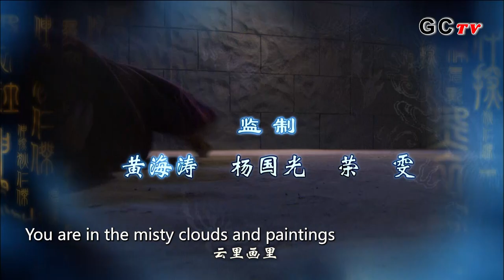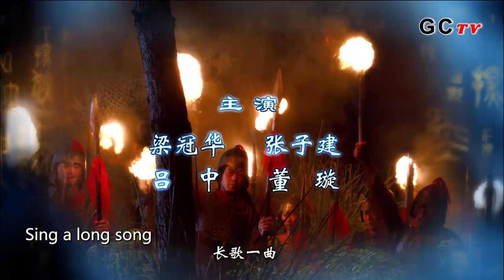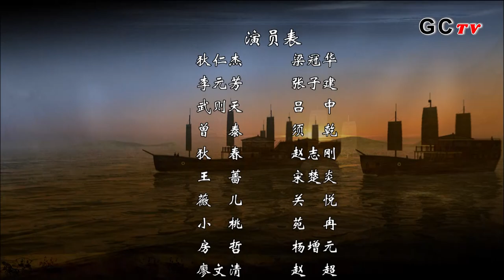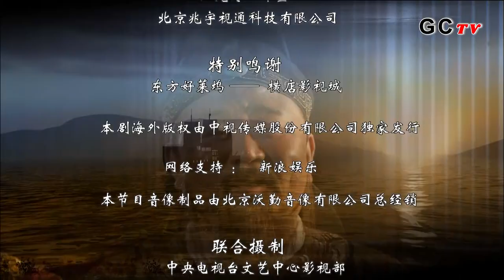Chinese Drama ENG SUB∣Amazing Detective Di Renjie Season 3 EP4∣Detective Drama∣GCTV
Amazing Detective Di Renjie season 3, also known as Shen Tan Di Renjie 3, is the installment in a four-season Chinese television series based on detective stories related to Di Renjie, a Tang dynasty magistrate and statesman.

The plot of Amazing Detective Di Renjie season 3:
The plot is divided into two parts as follows:
Hei Yi She (黑衣社), covering episodes 1 to 18.
Cao Qu Mei Ying (漕渠魅影), covering episodes 19 to 48.

Written:Qian Yanqiu
Directed:Qian Yanqiu, Zhang Wenling
language:Chinese
subtitle：English
Year:2008

The cast of Amazing Detective Di Renjie season 3:
Dong Xuan as Yungu / Xiaoqing